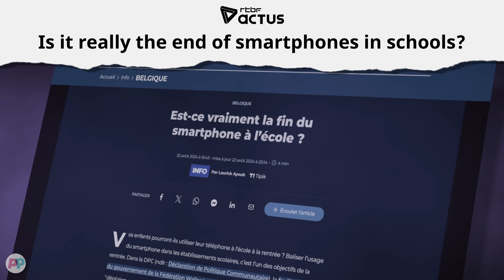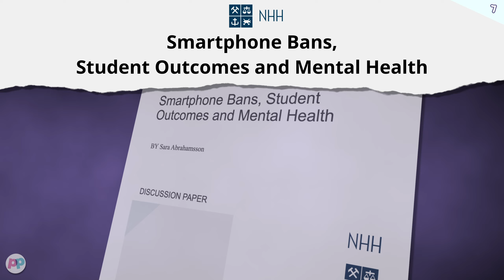Belgium's ban on Smartphones in Schools | Perky Pavla Ponders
Perky Pavla hits the streets to find out what people think about Belgium's new ban on smartphones in schools.

Is the smartphone usage really such a problem, and would a ban be a good idea to keep the students attentive during their school day? What about in the office, or at universities?

The core questions asked were:
 - How will the students survive their day without a phone?
 - What is the ban going to solve?
 - Do you think you use your phone too much?
 - What do you use your phone for?
 - How much time do you spend on an average per day on your phone?
 - Should we ban smartphones in the offices at work/universities?

Every statement of fact has been fact-checked and numbered in the top right corner in the video, colour-coded depending on if the statement could be corroborated or not. These footnotes and citations can be found

Chapters:

00:00 Introduction
00:49 How will the students survive?
03:13 Cyberbullying and mental health
03:59 An unhealthy obsession
04:49 Back in time with Guns
05:54 Smart phone bans in other countries
07:00 Perhaps a positive future trend
07:44 Do you use your phone a lot?
09:15 A slow snowball effect
09:49 A ban in offices too?
11:37 A ban at universities?
11:59 Closing remarks

Everyone was interviewed on either Sunday 1st of September or Sunday 8th of September 2024, and everyone who participated was included in the video. A big THANK YOU to everyone who was willing to take the time to chat to me! 💙